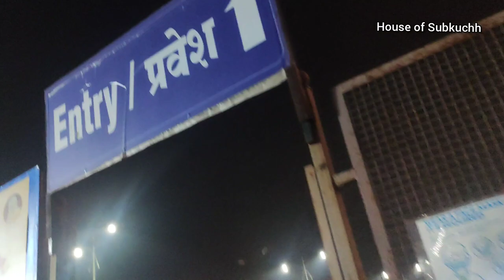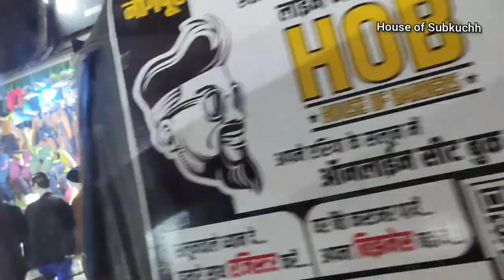Nagpur trip - Day 3 VLOG | Gift for frooti | Laxminarayan Temple | Shopping | Dinner @ TDS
Laxminarayan Temple:
New Nandanvan
New Nandanvan Layout, Nandanvan, Nagpur, Maharashtra 440024

Sitabuldi Bazaar:
Main Rd, Opp Anand Bakery, Sitabuldi, Nagpur, Maharashtra 440012

Dinner @ TDS